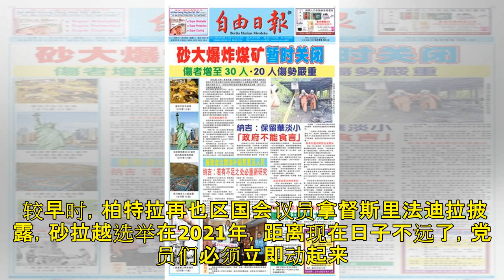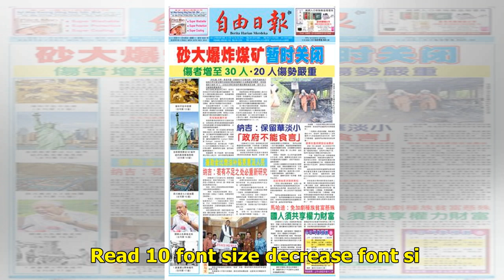哈茜达：砂人掌握砂命运 护立国主权不妥协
图示：砂首长署助理部长莎丽花哈茜达（左五）与柏特拉再也区国会议员拿督斯里法迪拉（右二）推展砂政党联盟三马连支部活动。 （古晋17日讯）砂首长署（法律、州与联邦关系以及工程监督）助理部长莎丽花哈茜达指出，砂拉越的未来，掌握在砂拉越人手中。 砂拉越的未来，就是要砂拉越人来作主，绝对不让外人插手。 也是三马连州议员的她强调，砂拉越捍卫原本属于砂拉越的权益，即捍卫砂州宪法所列明的权益，以及砂移民自主权、土地权益、及森林资源，这些都是不可协商或妥协的权益。 她今午推展砂政党联盟三马连支部活动上如是说。 较早时，柏特拉再也区国会议员拿督斯里法迪拉披露，砂拉越选举在2021年，距离现在日子不远了，党员们必须...